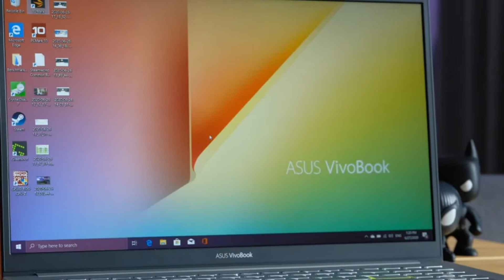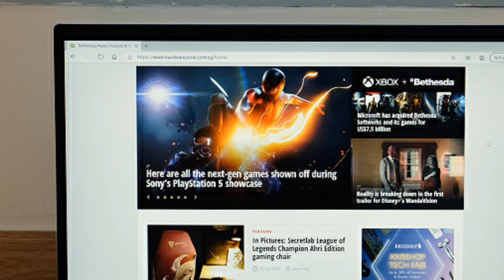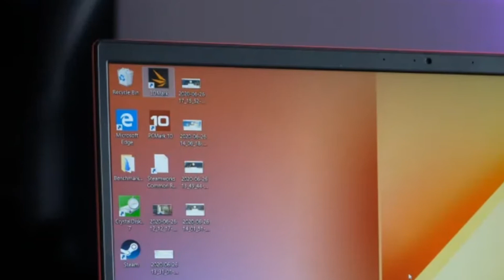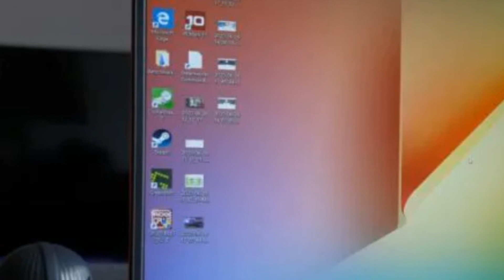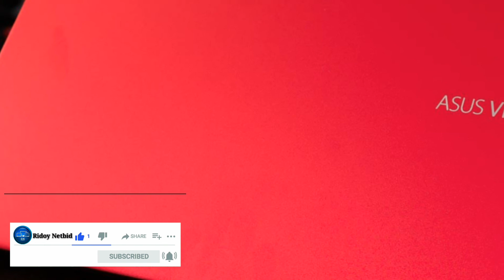Best Laptop on a High Budget 2021 in Bangladesh || i7 11th Gen Laptop || Asus VivoBook S15 S533EQ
Best Laptop on a High Budget 2021 in Bangladesh || i7 11th Gen Laptop || Asus VivoBook S15 S533EQ Bangla Review || Ridoy Rajak

Hello guys,,,welcome to Ridoy Netbid youtube channel.

Today in this video I will talk about Best laptop on a high budget. This laptop name is Asus vivobook s15 S533EQ. This video is very important. So I hope don't miss this video someone.